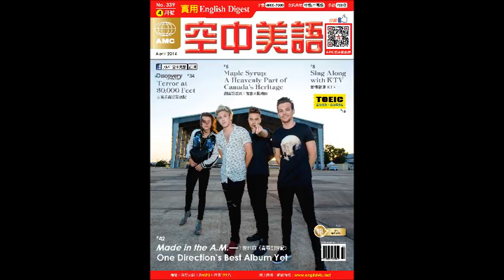2016年04月號Unit13-2【全面抵制！】課文朗讀